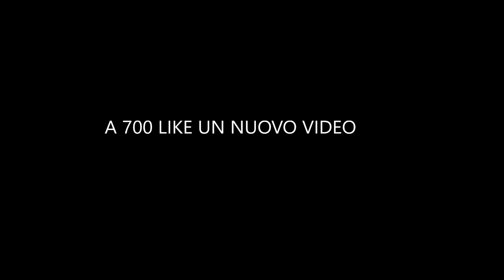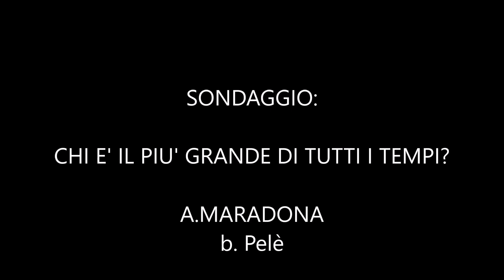RICOVERATO IN OSPEDALE IL FAMOSO PERSONAGGIO - PAURA TRA I FAN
I LIBRI di Marco Liguori

Descrizione:

In questo video parliamo delle ultime notizie sul grande Pelè considerato insieme a Diego Armando Maradona, il più grande calciatore di tutti i tempi. Pelè ha vinto 3 titoli mondiali con la nazionale brasiliana, nel 1958 nel 1962 e nel 1970 battendo in finale l'Italia di Mazzola e Rivera. Nel video lanciamo anche un esclusivo sondaggio. Chi è il più forte calciatore di tutti i tempi tra il brasiliano e Maradona.

Pelè sta attraversando un periodo molto delicato dal punto di vista della salute, nel video comunichiamo gli ultimi aggiornamenti.